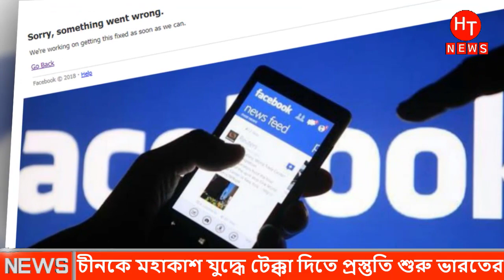আজকের আন্তর্জাতিক খবর ২৪ ফেব্রুয়ারী ২০২১ International News Bangla Antorjatik Khobor